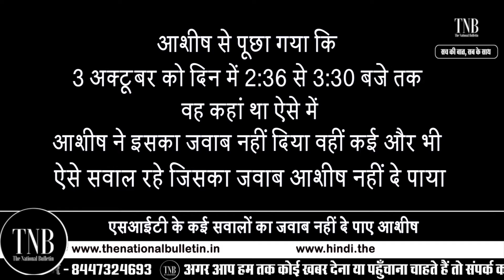Lakhimpur Kheri (UP) Kand | ASHISH MISHRA Son Of MP Ajay Mishra Arrested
Lakhimpur Kheri Kand | ASHISH MISHRA Son Of MP Ajay Mishra Arrested  | UP के लखीमपुर कांड के आरोपी को 12 घंटे पूछताछ के बाद SIT ने किया गिरफ्तार | BJP दफ्तर में नारेबाजी @TheNationalBulletin